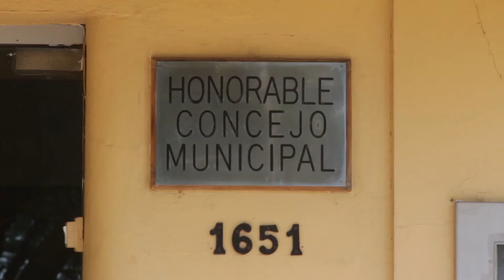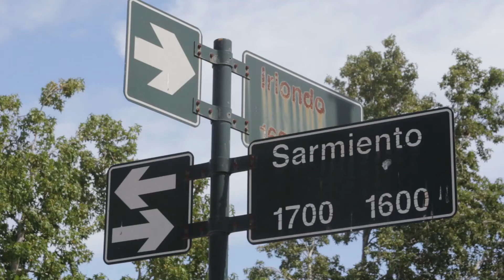SESION ESPECIAL EN CONCEJO DE SANTO TOMÉ POR EL 8M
GABRIELA SOLANO – PTA CONCEJO